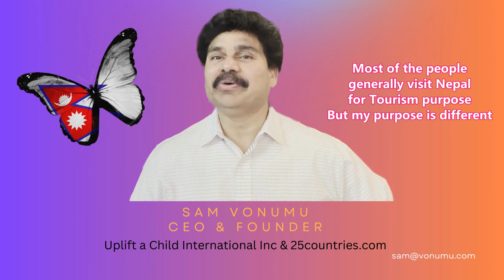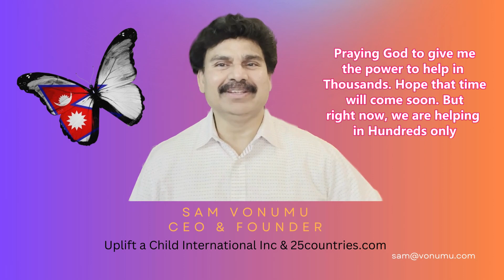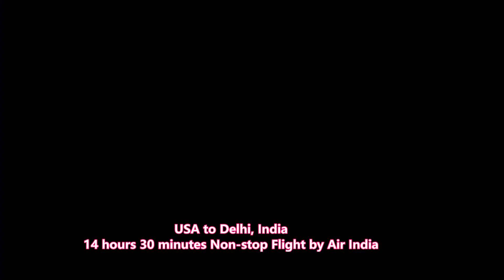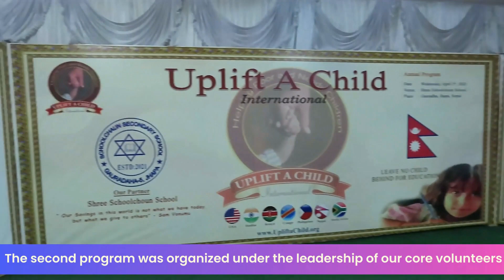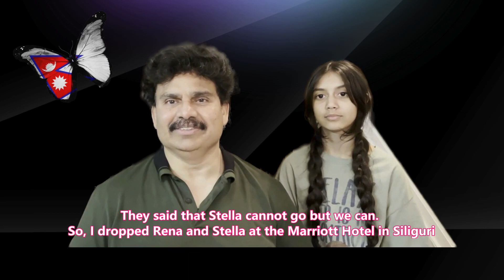Chelo NEPAL!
Changing Lives in Nepal